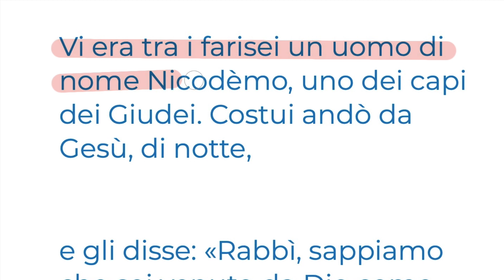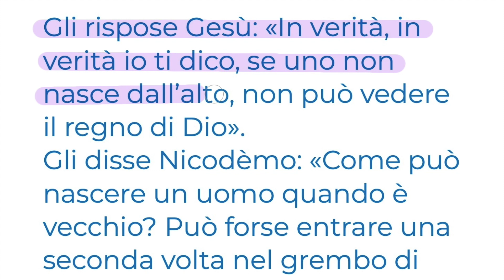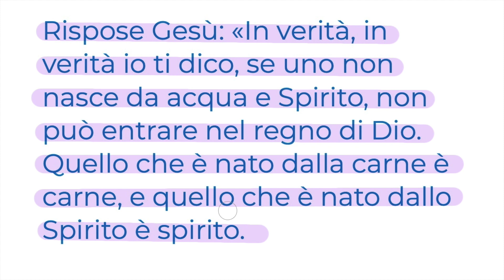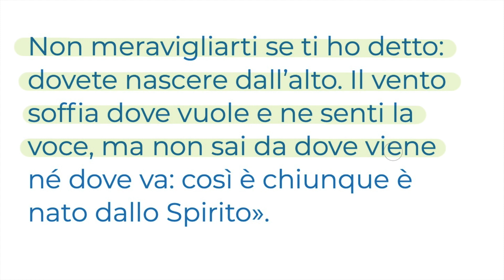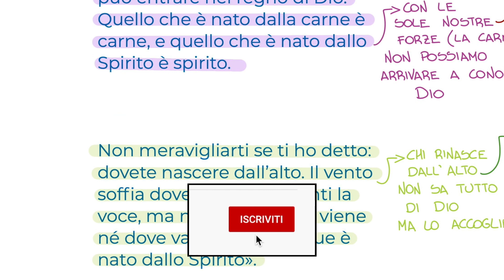Rinascere dall'alto (Gv 3,1-8) Vangelo del Giorno